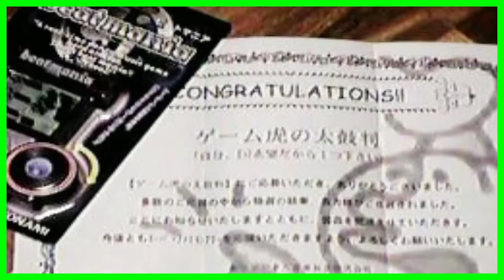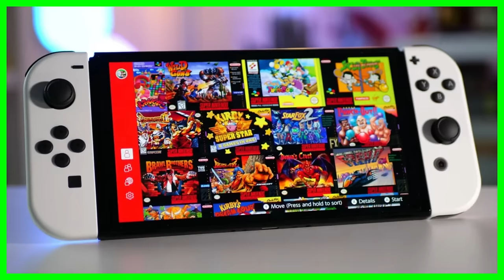The Lost Zelda: A Link To The Past 2 - Buried For 25 Years!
In today's video, we look at the lost Legend of Zelda: A Link To The Past Sequel. BS Zelda Ancient Stone Tablets was released in 1997 via broadcast only on the Super Famicom Satellaview system. Let's look back at the story of this game.